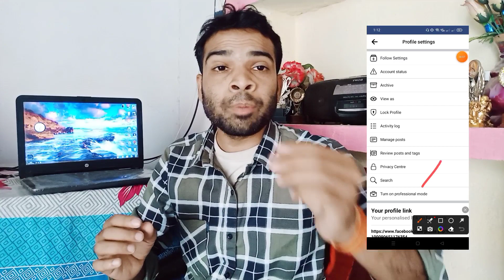facebook not showing star on reels videos | star monetization disabled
how to enable stars on facebook reels

why is my facebook reels star not showing
facebook stars on reels
how to send stars on facebook reels
why my facebook stars disappeared
do facebook stars expire
how many followers do you need to get stars on facebook
facebook stars link